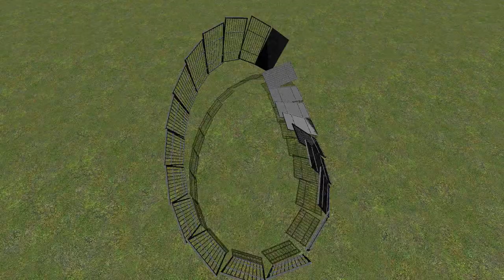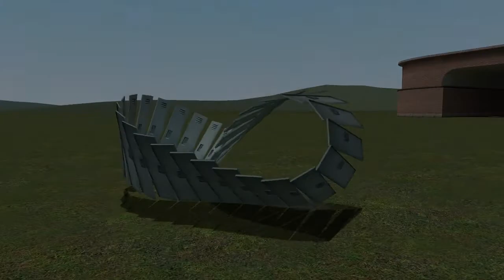Time for more Amoebas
This is still my favourite glitch